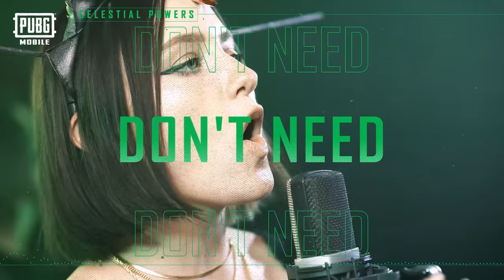PUBG MOBILE I Thème musical effrayant 🎃👻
Halloween est terminée, mais la Ville étrange est encore disponible ! 🎃

Garde ton costume d'Halloween, fais venir tes amis et amuse-toi dans la Ville étrange avec ce thème musical effrayant ! 🎶

🔗 pubgmobile.live/PUBGMCOMPANION